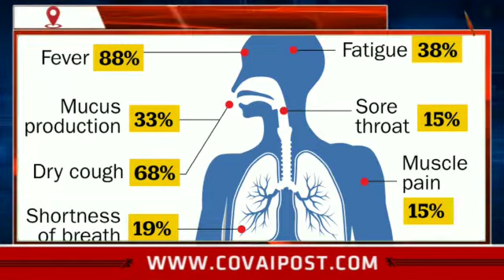மருந்தே இல்லை ஆனால் எப்படி குணமாகிறார்கள் கொரோனா பாதிக்கப்பட்டவர்கள் ?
When Covid19 has no treatment how are patients recovering and getting discharged ? If you had this doubt, Dr P Arun, Community Medicine PSG Institute of Medical Sciences & Research ,explains how this is possible.